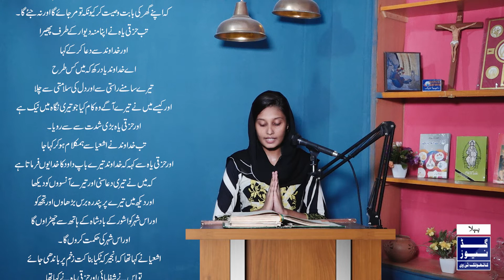The Word of God - 1st Reading - 21.07.2020